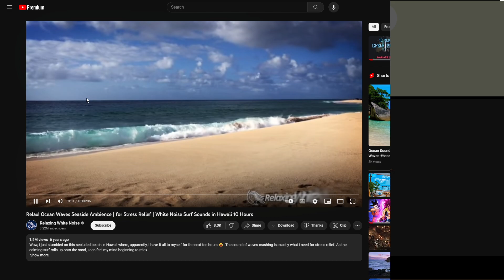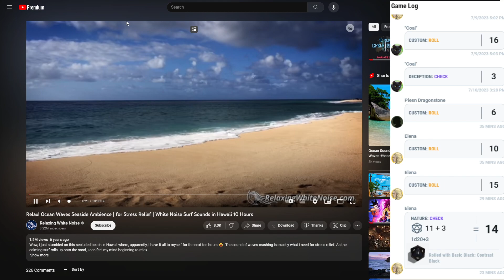the shoe thief reborn adventures ep 3